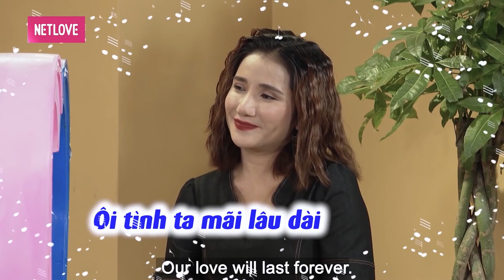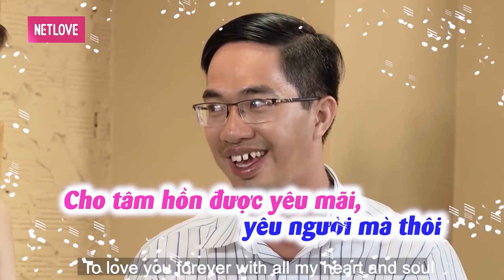Thấy bạn gái quá XINH ĐẸP thầy giáo tuôn ngay thơ tình khiến Cát Tường nổi da gà | 69 CÁCH YÊU